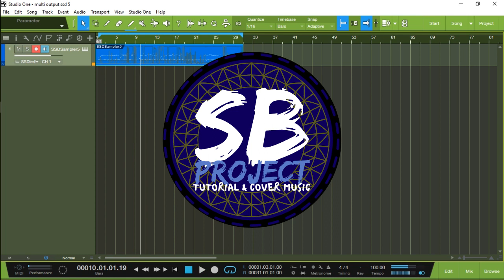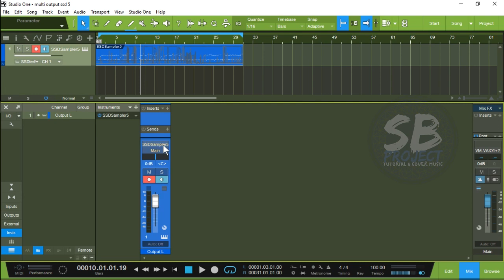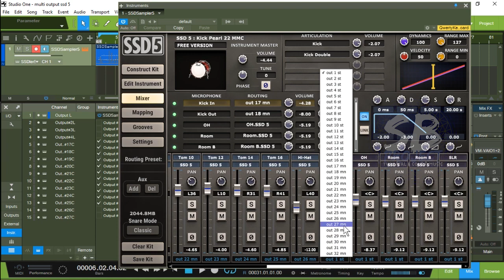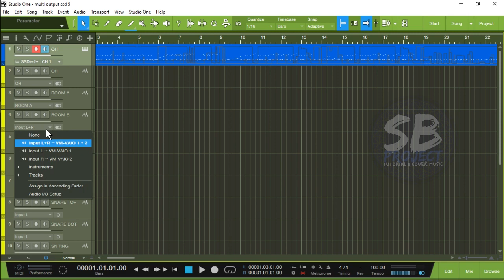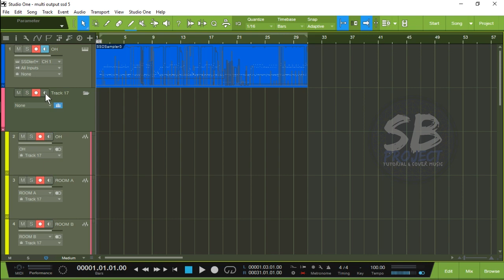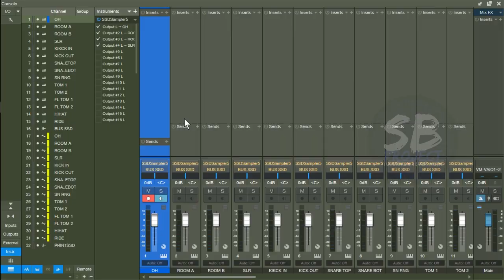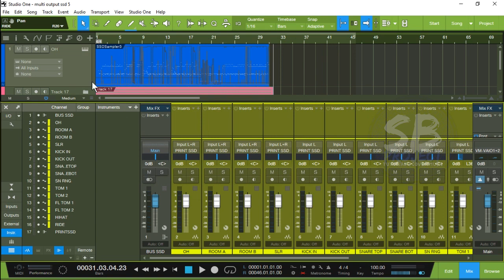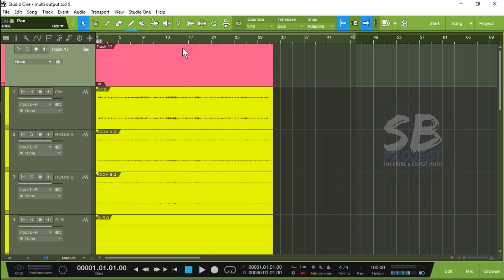CARA MULTI OUTPUT STEVEN SLATE DRUM 5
ya saya cuma bisa sharing apa yang saya ketahui saja

Best Regards
SB project

dibuat di

bila masih ada kekurangan dalam video ini silahkan tambahkan komentar.
bila ada kesalahan dalam bertutur kata saya mohon maaf, karena masih pemula.